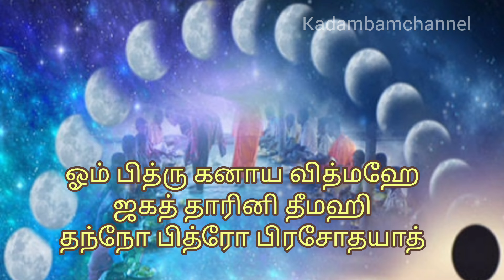Pitru Gayatri Mantra | முன்னோர்களின் ஆசி பெற்று நிம்மதியாக வாழ | பித்ரு காயத்ரீ மந்திரம்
According to Brahmpurana, before worshiping the Gods, a man should worship his ancestors because  it is believed that the Gods are pleased of that. For this reason, the elders are honored and posthumously worshiped in Indian society.

 These offerings are in the form of Shradh which is to be performed on the tithi (date) of death,  falling in Pitrupaksha and if the tithi is not known, then Ashwin Amavasya can be worshiped which is also called All Sovereign Amavasya. On Shradh we remember our ancestors by doing tarpan and offer food and dakshina to Brahmins or needy people.

1, பிரதமை : செல்வம் பெருகும்
2, துவிதியை : வாரிசு வளர்ச்சி (வம்ச விருத்தி)
3, திருதியை : திருப்திகரமான இல்வாழ்க்கை அமையும்.
4, சதுர்த்தி : பகை விலகும் (எதிரிகள் தொல்லை நீங்கும்)
5, பஞ்சமி : விரும்பிய பொருள் சேரும் (ஸம்பத்து விருத்தி)
6, சஷ்டி : தெய்வீகத் தன்மை ஓங்கும் (மற்றவர் மதிப்பர்)
7, சப்தமி : மேல் உலகத்தினர் ஆசி
8 அஷ்டமி : நல்லறிவு வளரும்.
9 நவமி : ஏழுபிறவிக்கும் நல்ல வாழ்க்கைத் துணை
10, தசமி : தடைகள் நீங்கி விருப்பங்கள் நிறைவேறும்.
11, ஏகாதசி : வேதவித்யை, கல்வி, கலைகளில் சிறக்கலாம்.
12, துவாதசி : தங்கம், வைர ஆபரணங்கள் சேரும்.
13, திரயோதசி : நல்ல குழந்தைகள், கால்நடைச் செல்வம், நீண்ட ஆயுள் கிட்டும்.
14, சதுர்த்தசி : முழுமையான இல்லறம் கணவன் மனைவி ஒற்றுமை ஏற்படும்.
15, அமாவாசை : மூதாதையர், ரிஷிகள், தேவர்களின் ஆசி கிட்டும்.

பித்ரு காயத்ரி மந்திரம்

ஓம் பித்ரு கனாய வித்மஹே
ஜகத் தாரினி தீமஹி
தந்நோ பித்ரோ பிரசோதயாத்

पितृ गायत्री मंत्र:
ॐ पितृगणाय विद्महे
जगत धारिणी धीमहि
तन्नो पितृ प्रचोदयात्

Pitru Gayatri Mantra:
Om pitru ganaay vidmahe
jagat dharini dheemahi
tanno pitro prachodyaat

தேதி வாரம் மஹாளய பித்ரு பக்ஷ ஷ்ராத் 2024 திதி
18-செப்-2024 புதன்         பூர்ணிமா ஷ்ரத் + பிரதிபத் / பத்வா ஷ்ரத்
19-செப்-2024 வியாழன் த்விதீயா / தூஜ் ஷ்ரத்
20-செப்-2024  வெள்ளி திரிதியா ஷ்ரத் / (திரிதீய) திதி / தீஜ் ஷ்ரத்
21-செப்-2024 சனி        சதுர்த்தி / சதுர்த்தி / சௌத் ஷ்ராத் /மஹா பரணி ஷ்ராத்
22-செப்-2024 ஞாயிறு பஞ்சமி / குமார பஞ்சமி / குன்வர பஞ்சமீ ஷ்ரத்
23-செப்-2024 திங்கள் ஷஷ்டி ஷ்ரத் / சத் ஷ்ரத்
24-செப்-2024 செவ்வாய் சப்தமி / சப்தமி ஷ்ராத்/வியாதிபாத மஹாலயா
25-செப்-2024 புதன்        அஷ்டமி / அஷ்டமி ஷ்ராத்/ மத்தியாஷ்டமி/மத்தியஷ்டமி
26-செப்-2024  வியாழன் மாத்ரா நவமி நவமி / அவிதவ நவமி / நௌமி ஷ்ரத்
27-செப்-2024  வெள்ளி தசமி ஷ்ராத்
28-செப்-2024 சனி        ஏகாதசி / ஏகாதசி / கியாரஸ் ஷ்ரத்தா
29-செப்-2024 ஞாயிறு துவாதசி / யதி துவாதசி / பரஸ் ஷ்ரத்தா
30-செப்-2024 திங்கள் த்ரயோதசி தேராஸ் ஷ்ரத்தா/மக த்ரயோதசி ஷ்ராத்
01-அக்டோபர்-2024 செவ்வாய் சதுர்தசி / காயல் சதுர்தசி ஷ்ராத்
02-அக்டோபர்-2024 புதன் மஹாளய அமாவாசை / சர்வ பித்ரி அமாவாசை